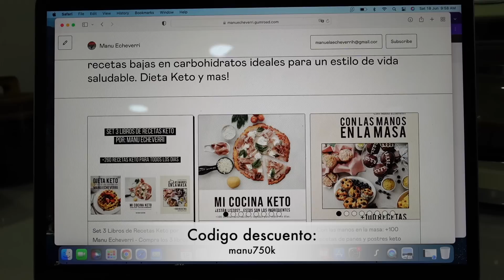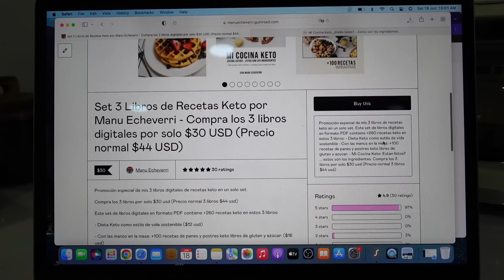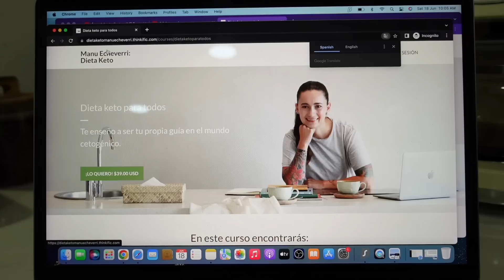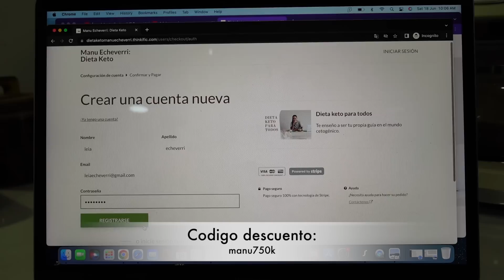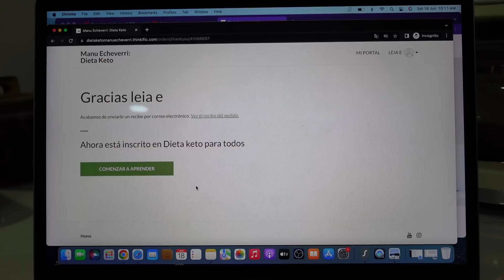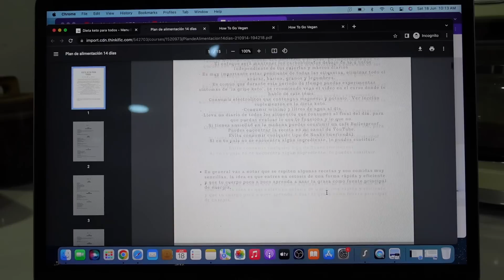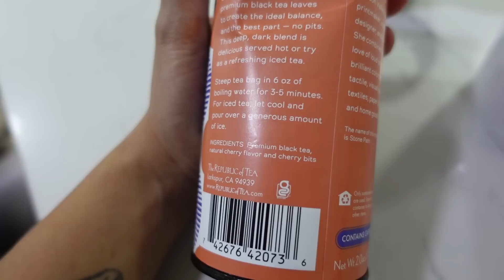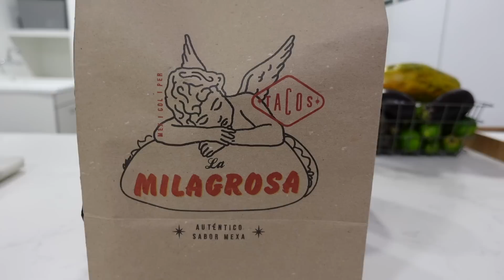☕️LE TIENES MIEDO A LAS CALORÍAS? | SOMOS 750,000 EN YOUTUBE! | KETO VLOG 804 | Manu Echeverri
Servicio de suscripción de musica libre de Copyright

🏠LE TIENES MIEDO A LAS CALORIAS? | SOMOS 750,000 EN YOUTUBE! | KETO VLOG 804 | Manu Echeverri